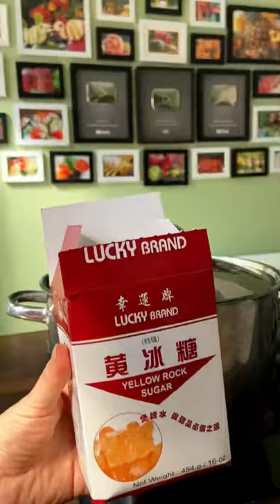好喝的香菜甘蔗胡萝卜煮水喝竟有这神奇功效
甘蔗——补水润肤
胡萝卜——维生素多
香菜 ——排毒, 抵抗力高, 轻松祛斑降血压！没错就是用香菜根煮水喝~
将所有材料放入锅内加适量的清水, 盖上盖子, 熬煮1小时左右, 甘蔗出味即可~